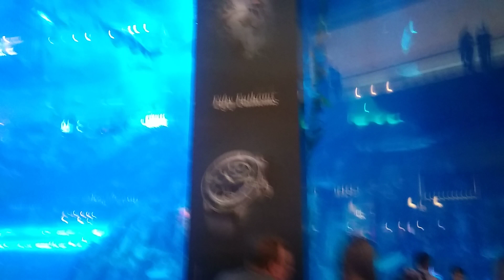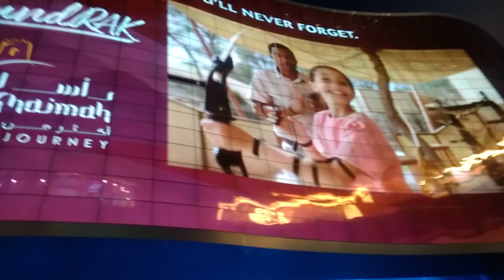Dubai Mall Burj Khalifa(3)